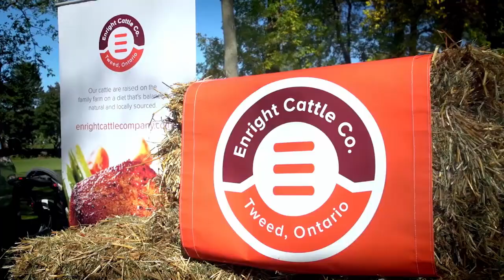Tweed Events Commercial